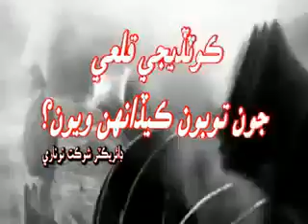ڪوٽڏيجي قلعي جون اغوا ٿيل توبون